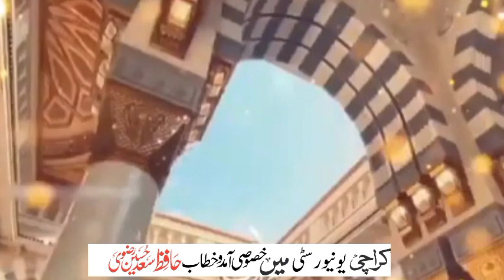Allama Saad Hussain Rizvi Bayan In Karachi University 2022